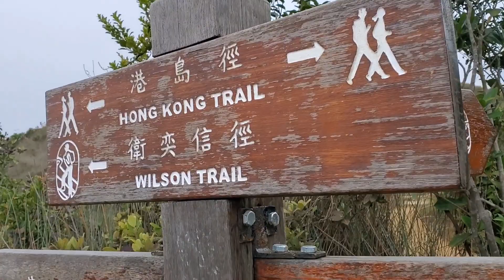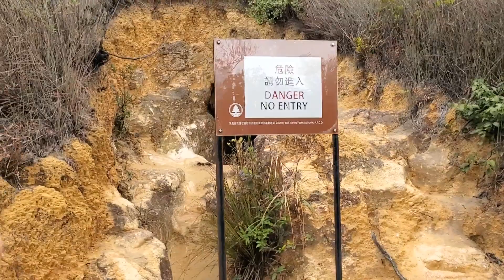And we reach the top